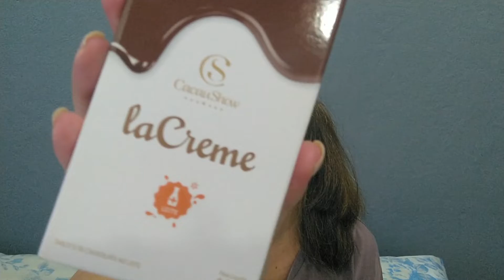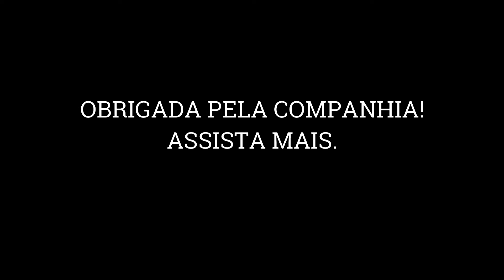OVO DA CACAU SHOW CROCANTE